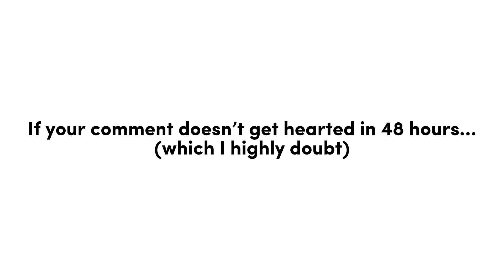ALL COMMENTS WILL BE HEARTED